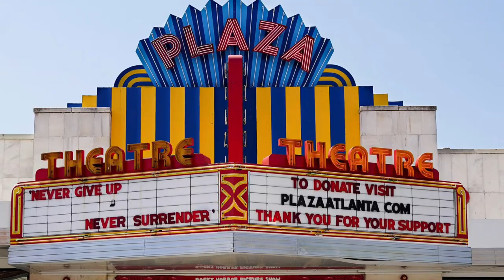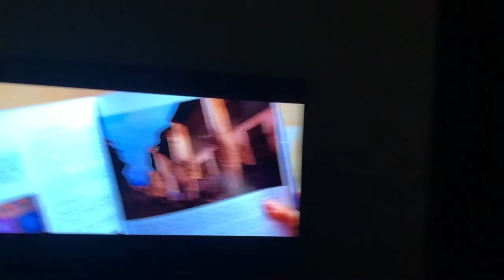Trackmaster Thomas and friends s3 episode 13:Gordon’s proposal problem￼